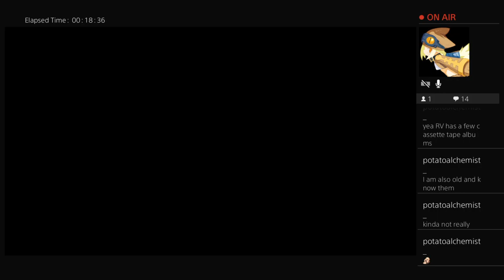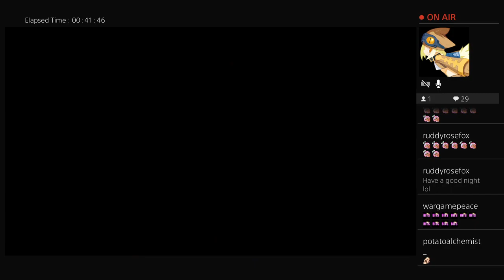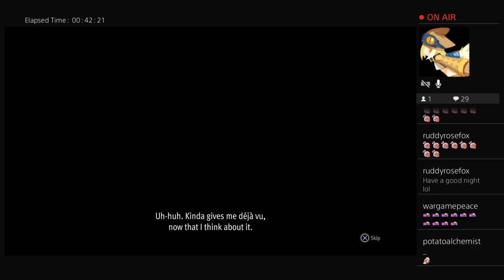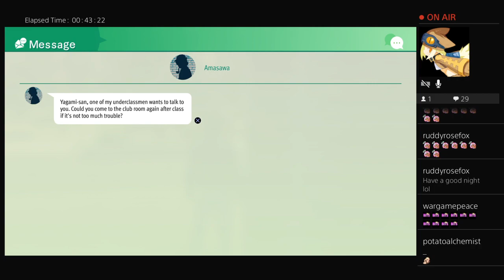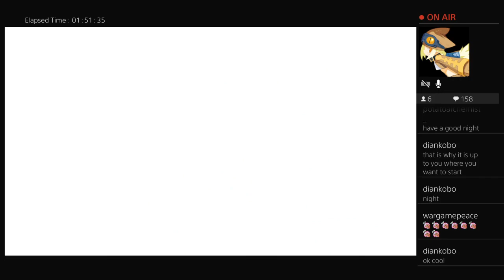Lost Judgment Pt. 17 - Saori-chan!? Robotics Club. Game Devs.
Lost Judgment.